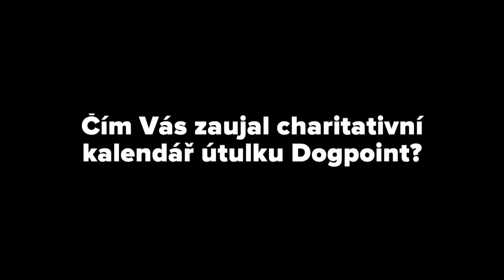Videorozhovor s patronkou charitativního kalendáře útulku Dogpoint, Leou Vršeckou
Koukněte pod pokličku projektu charitativního kalendáře na rok 2017!

Děkujeme, že nám pomáháte psát šťastné psí příběhy.